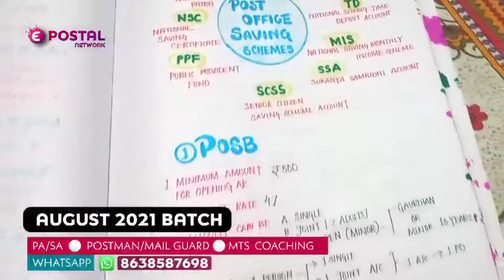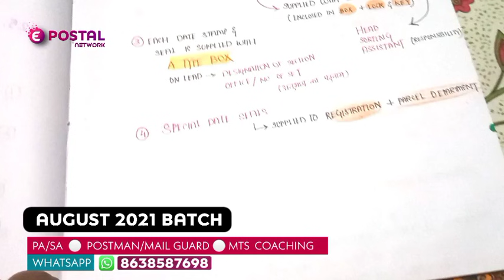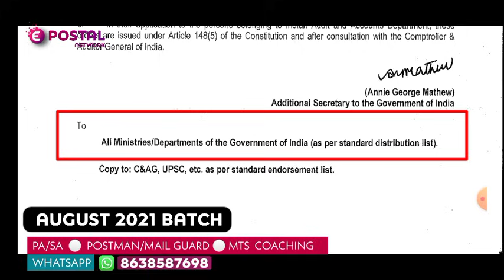लो आ आगया DA का फाइनल आर्डर | इस महीने का वेतन में जुड़ेगा DA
[ePostal Online Classes]

🔴 *PA/SA*     ₹1500 (2 Months)
🟡 *MTS*         ₹1000 (45 days)
🔴 *Postman* ₹1000 (45 days)